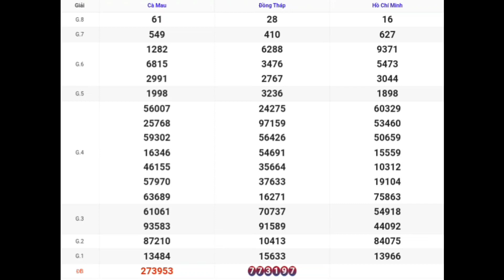XSMN | Quay Thử Kết Quả Xổ Số Miền Nam P11 Hôm Nay Thứ 2 Ngày 17-07-2023